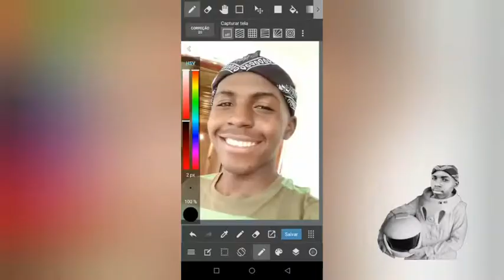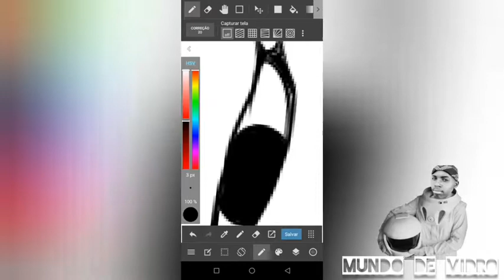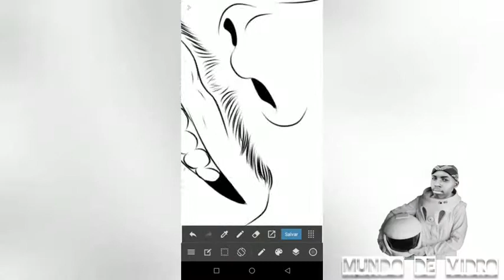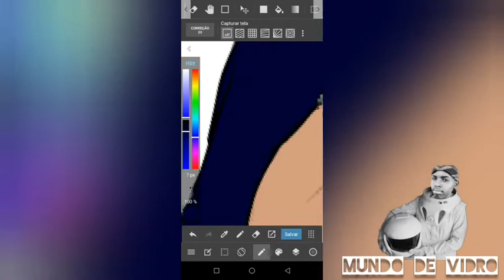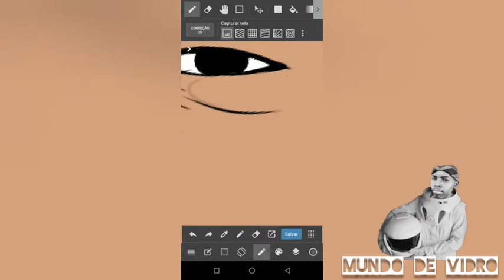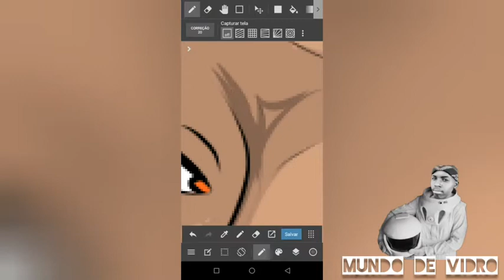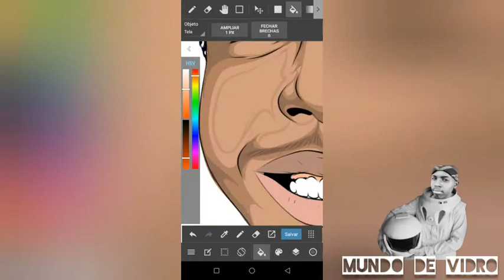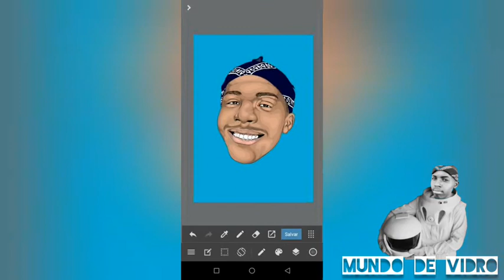🎨COMO FAZER CARICATURA PELO CELULAR (MEDIBANG PAINT) / Speed arte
Mekié Pessoal sejam todos bem-vindos vindos ao primeiro vídeo aqui do canal e no vídeo de hoje eu trouxe para vocês um Speed arte de Como FAZER CARICATURA pelo Celular no aplicativo para Android Medibang Paint.

Assista esses vídeos 👇🏽